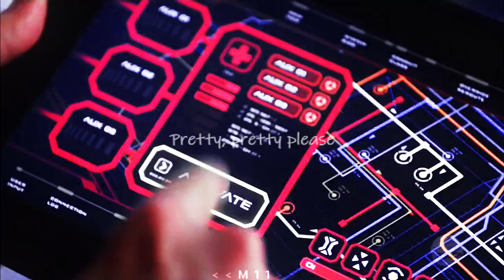Ray & Nora - Perfect [+4x05]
Fandom: Legend of Tomorrow
Characters: Ray Palmer & Nora Darhk
Song: Perfect (PINK Cover) by Boyce Avenue